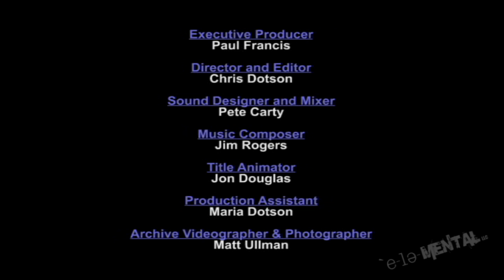Back Into The Abyss: Part 4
Part 4 of "Back Into The Abyss": a mini-documentary exploring the process and struggles that Steve and his crew undertook to create the NTI creatures for the James Cameron hit film "The Abyss". Steve talks about how he charmed James Cameron.